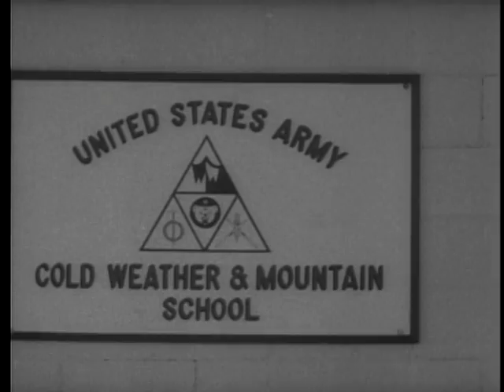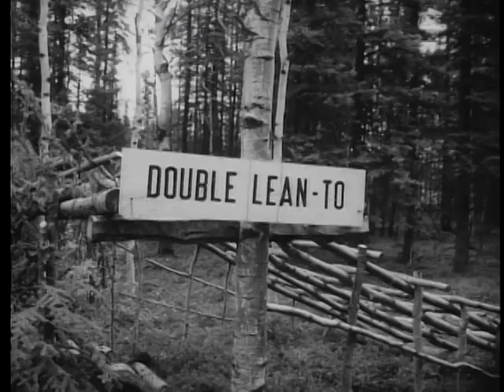Big Picture: U.S. Army Cold Weather and Mountain School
Big Picture: U.S. Army Cold Weather and Mountain School  - National Archives and Records Administration   - ARC Identifier 2569762 / Local Identifier 111-TV-525 - DVD Copied by Liz Pruszko - Department of Defense. Department of the Army. Office of the Deputy Chief of Staff for Operations. U.S. Army Audiovisual Center. (ca. 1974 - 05/15/1984). Deep in the heart of the Alaskan wilderness, a picked group of soldiers climbs the rugged peaks and glaciers of the far north. These are soldiers of the United States Army attending a unique school -a tough, rough, demanding school specializing in equipping troops to live and fight under Arctic conditions. This week THE BIG PICTURE joins a class of volunteers at the U.S. Army Cold Weather and Mountain School. Travel along with us as these soldiers learn mountaineering, rope bridge construction, and other skills in one of the world's most hostile environments.